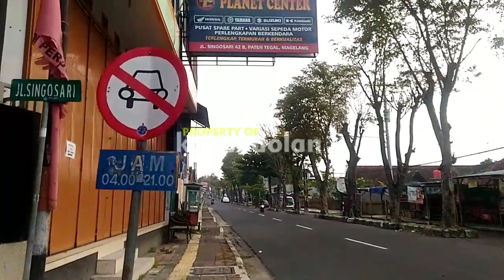Keliling Kota Magelang | Rute Paten, Karang Kidul, Darma, Pasar Rejowinangun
wisata budaya magelang
Indonesian village life
Indonesian culture